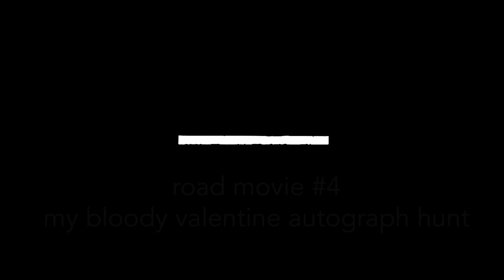Trentemøller: Road Movie #4 - My Bloody Valentine Autograph Hunt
The new Trentemøller album 'Lost' is now available on CD, Vinyl, digital and instrumental version.

Tracklist:
01. The Dream (feat. Low)
02. Gravity (feat. Jana Hunter of Lower Dens)
03. Still On Fire
04. Candy Tongue (feat. Marie Fisker)
05. Trails
06. Never Stop Running (feat. Jonny Pierce of The Drums)
07. River Of Life (feat. Ghost Society)
08. Morphine
09. Come Undone (feat. Kazu Makino of Blonde Redhead)
10. Deceive (feat. Sune Rose Wagner of The Raveonettes)
11. Constantinople
12. Hazed

Tour dates November 2013:
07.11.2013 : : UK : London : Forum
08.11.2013 : : BE : Brussels : AB Main Hall
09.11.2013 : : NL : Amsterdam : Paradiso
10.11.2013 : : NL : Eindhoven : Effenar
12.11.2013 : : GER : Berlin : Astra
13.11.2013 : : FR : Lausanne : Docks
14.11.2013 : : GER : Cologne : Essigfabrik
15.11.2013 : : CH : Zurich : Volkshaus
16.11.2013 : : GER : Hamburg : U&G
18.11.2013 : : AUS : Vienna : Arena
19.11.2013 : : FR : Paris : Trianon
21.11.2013 : : SE : Oslo : Sentrum Scene
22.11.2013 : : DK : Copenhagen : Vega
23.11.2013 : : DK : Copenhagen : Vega